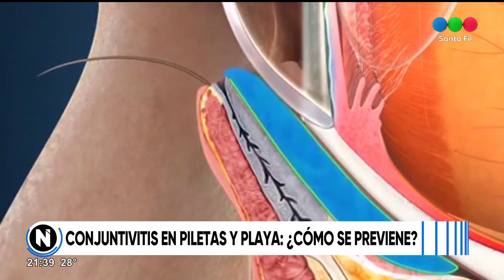Conjuntivitis en piletas: ¿cómo se previene?